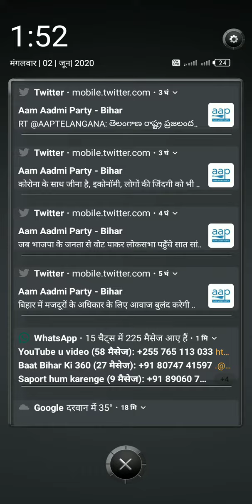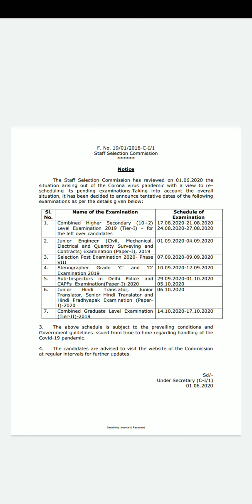Staff selection commission exam calendar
Ssc का एग्जाम कैलेंडर जारी कर दिया गया है देखने के लिए यहां क्लिक करें